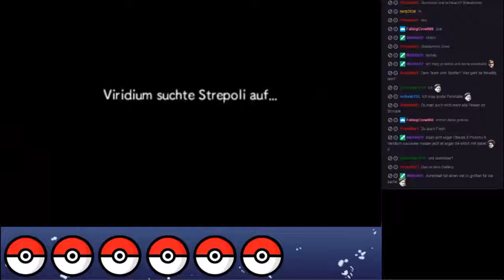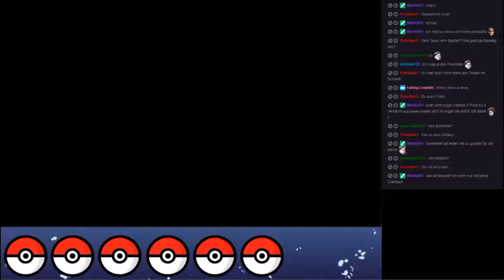PMD Portale in die Unendlichkeit Livestreamaufnahme #2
Hier der zweite Teil des ersten Livestreams auf Twitch.